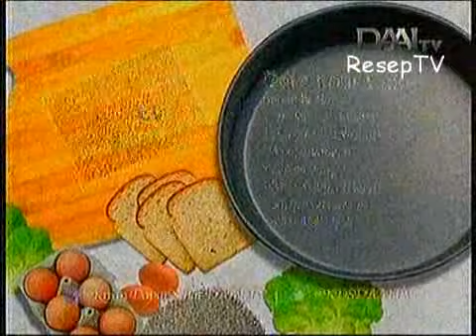Resep Kue Date Loaf Cake